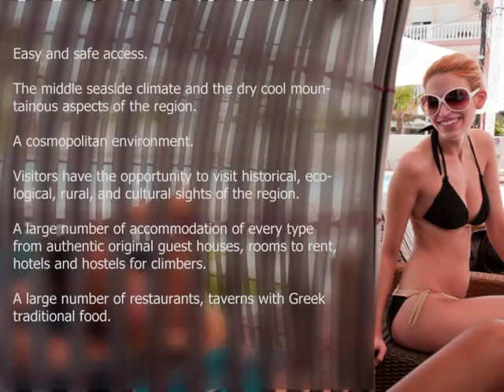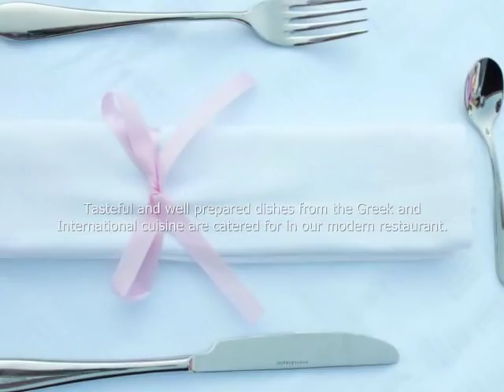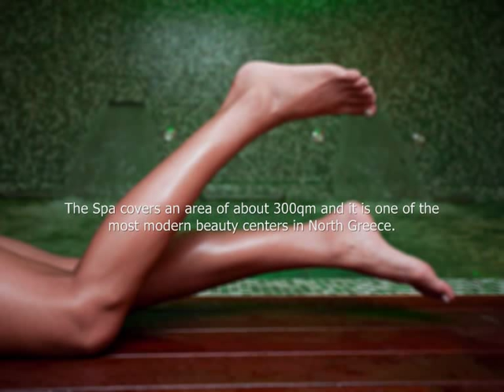Danai hotel & spa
The jewel of Pieria
One of the most modern hotels on the coasts of Pieria, the 4-star Danai Hotel offers a swimming pool with sun beds and umbrellas, internet corner and a gym & spa room. It is situated 8 km from Katerini.
Accommodation at Danai Hotel is air-conditioned with minibar, satellite TV, in-room safe and hairdryer. Breakfast is complimentary and can be served in the room.
The Danai also operates a restaurant serving delicious gourmet dishes based on original recipes from the region of Pieria. In the bar you can enjoy your drink in a very pleasant environment.
Also available is a self catering room with buffet, which can accommodate from 30 to 150 people. This space can also be fully equipped with modern electronic and digital infrastructure for use at conferences and seminars.

                                                       Το στολίδι της Πιερίας

Ένα από τα πιο σύγχρονα ξενοδοχεία στις ακτές της Πιερίας, το 4 αστέρων Danai Hotel διαθέτει πισίνα με ξαπλώστρες και ομπρέλες, σημείο internet, γυμναστήριο και σπα. Απέχει 8χλμ. από την Κατερίνη.

Τα καταλύματα στο Danai Hotel είναι κλιματιζόμενα και διαθέτουν μίνι μπαρ, δορυφορική τηλεόραση, θυρίδα ασφαλείας στο δωμάτιο και στεγνωτήρα μαλλιών. Το πρωινό είναι δωρεάν και μπορεί να σερβιριστεί στο δωμάτιό σας.

Το Danai διαθέτει επίσης ένα εστιατόριο που σερβίρει νόστιμα γκουρμέ πιάτα που βασίζονται σε αυθεντικές συνταγές από την περιοχή της Πιερίας. Στο μπαρ μπορείτε να απολαύσετε το ποτό σας σε ένα πολύ ευχάριστο περιβάλλον.

Διατίθεται επίσης χώρος αυτοεξυπηρετούμενης εστίασης με μπουφέ, ο οποίος μπορεί να φιλοξενήσει από 30 έως και 150 άτομα. Ο χώρος αυτός μπορεί επίσης να εξοπλιστεί πλήρως με σύγχρονες ηλεκτρονικές και ψηφιακές υποδομές για χρήσεις σε συνέδρια και σεμινάρια.